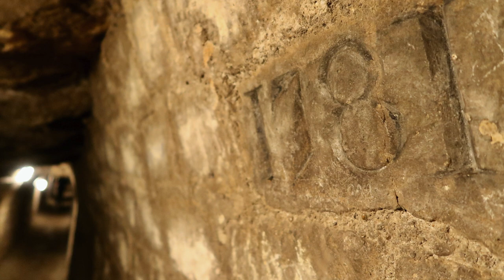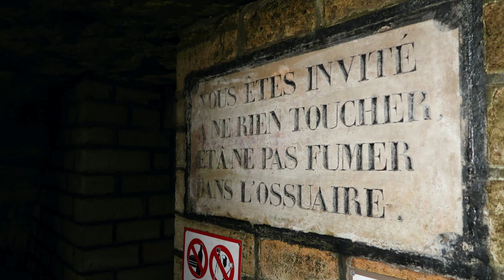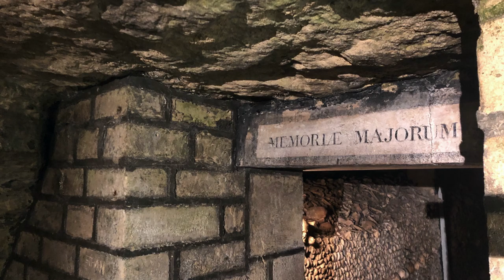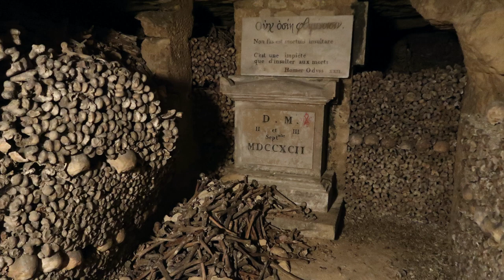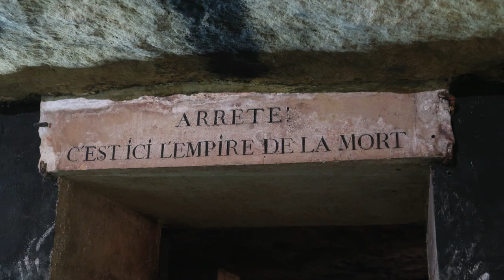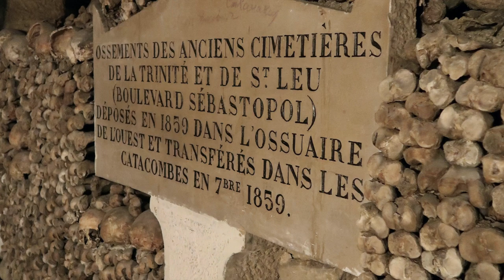Paris Catacombs (Narrator Slideshow) History Of The Catacombs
History Of The Paris Catacombs